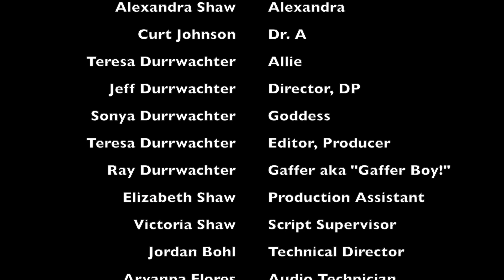CC7D 2024 - "CENTRIPETAL" - BLACK CAT PRODUCTIONS